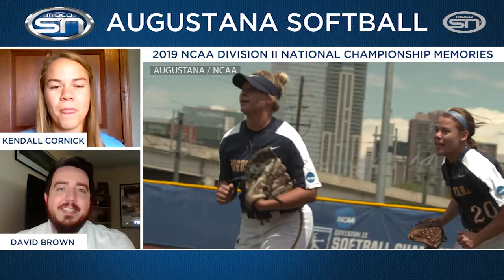Augie's August: Softball Outfielder Kendall Cornick | 8/5/20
It's the first week of Augie's August on Midco Sports Network! Up first, the 2019 Augustana softball national championship.

Augustana outfielder Kendall Cornick got the go-ahead hit and RBI in the top of the 6th inning against Texas A&M-Kingsville. She breaks down the at-bat with Midco Sports Network's David Brown and explains why she initially didn't have an aggressive mindset at the plate.

Remember, you can watch our exclusive one-time-only re-air of the 2019 NCAA Division II Softball Championship this Thursday, August 6 at 7 PM on Midco Sports Network.